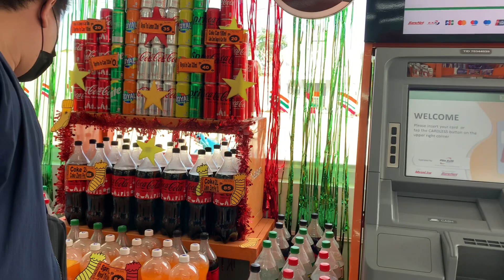BUTTERED GARLIC SWEET SPICY SEAFOOD NA ABOT KAYA! | Deevayn TV